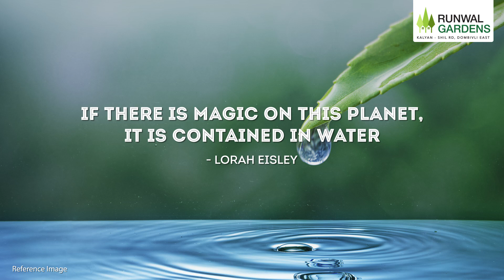Water supply in Runwal Gardens